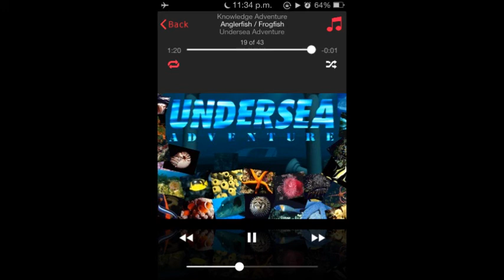Undersea Adventure (Knowledge Adventure) Full OST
When I was 7 years old, my dad came with an IBM to our house, with a "dual" cd; with the Undersea Adventure on one side, and The Discoverers on the other side. Since I heard the music of this fantastic game, I'd dream in my early school years with that amazing music until today I still love it. So here I'd like to share a piece of my "childhood". I hope you enjoy it as much as I do!

I'd like to thank Sivoris17 for providing timing stamps for this video.

You can have them in your mp3 player. 😊

01 Intro - 0:00
02 Undersea Adventure - 0:07
03 Brain Coral / Jacques Cousteau / Jellyfish / Pink Vase Sponge / Redfish - 3:25
04 Beluga Whale / Blue Marlin / Jewel Anemone / Porkfish - 3:40
05 Eagle Ray / Globe Jelly / Long-Nosed Hawkfish - 5:40
06 French Angelfish / Ochre Sea Star / Star Coral  - 6:36
07 Arrow Crab / Ewa Blenny / Sea Urchin / Squid - 8:41
08 Clown Fish / Humpback Whale / Pacific White Dolphin  - 10:55
09 Brooding Anemone / Green Sea Turtle / Reticulated Cowry / Soft Coral - 15:03
10 Hammerhead Shark / Red Lined Cleaning Shrimp /Sea Snake / Stingray / Stonefish - 17:22
11 Giant Red Sponge / Lion Mane Jellyfish / Orange Nudibranch / Slipper Lobster - 20:02
12 Butterflyfish / Green Sea Turtle / Spanish Dancer Nudibranch - 21:33
13 Elephant Seal / Harp Seal / Hooded Nudibranch / Porcupine Fish / Flounder  - 22:46
14 Decorator Crab / Hermit Crab / Lizard Fish / Sun Star  -  25:16
15 Mushroom Coral / Shore Crab - 26:33
16 Blue Starfish / Napoleon Wrasse / Snapping Shrimp / Toadfish -  27:06
17 Crab / Grey Sponge / Saddle Wrasse -  28:25
18 Moorish I. / Orange Sea Star / Parrot Fish - 30:21
19 Anglerfish / Frogfish - 31:33
20 Grouper / Hawksbill Turtle / Longnose Filefish / Sea Cucumber - 32:54
21 Basket Starfish / Kelp Forest / Variegated Sea Fan / Yellow Tube Sponge  - 33:55
22 Bristle Star / Giant Anemone / Lionfish - 35:12
23 Manatee / Sea Horse / Swellshark  - 36:29
24 Harbor Seal / Sea Lion / Squid Mating / Surgeonfish - 39:31
25 Galapagos Shark / Octopus Intelligence / Whale Shark - 40:31
26 Hydrocoral / Nautilus / Scorpionfish /  - 41:40
27 Rockfish / Spiny Lobster / Twenty-Rayed Star  - 43:51
28 Brain Coral / Brown Sponge /  - 45:19
29 Amberjack / Mackerel / Spotted Dolphin - 46:53
30 Spotted Moray / Wolf Eel - 49:28
31 Yellowfin Tuna -  51:03
32 Bat Ray / Spinner Dolphin  - 52:43
33 Horn Shark -  54:04
34 Barracuda / Great White Shark - 57:13
35 Blacktip Reef Shark / Blue Shark / Octopus - 58:20
36 White Tip Reef Shark  -  59:41
37 Gray Shark / Right Whale - 1:00:41
38 Blue Whale / Manta Ray - 1:02:33
39 Killer Whale - 1:03:44
40 Gray Whale - 1:06:10
41 What Do I Eat? - 1:07:00
42 You Got Them All Right! - 1:09:55
43 Marine Animal Lab - 1:10:06